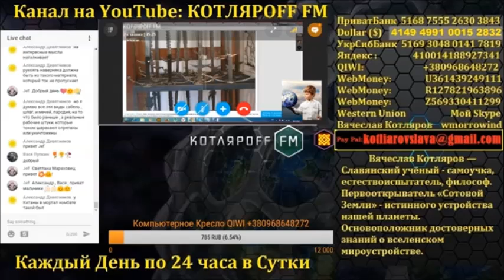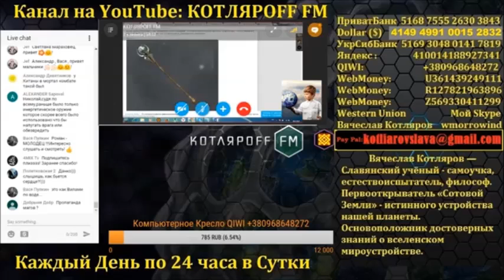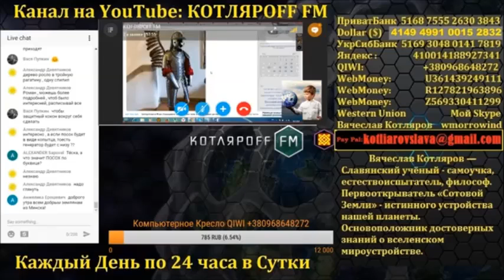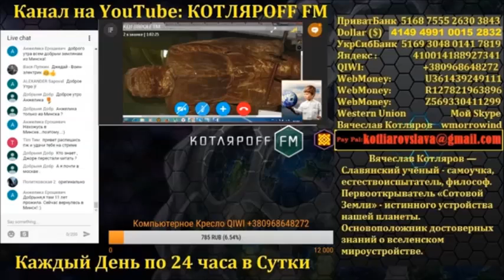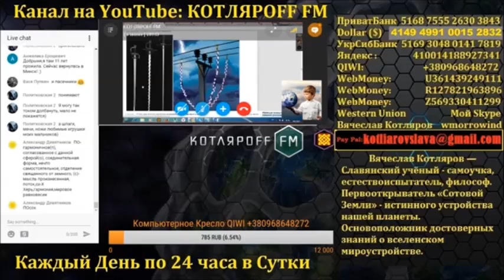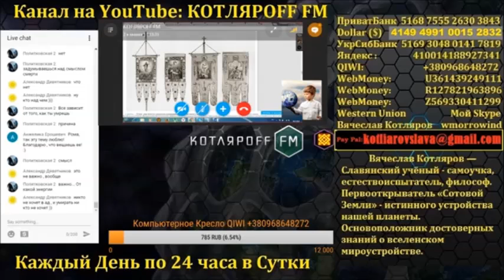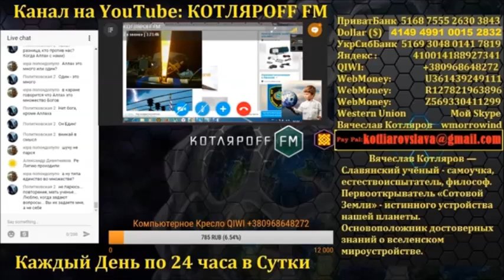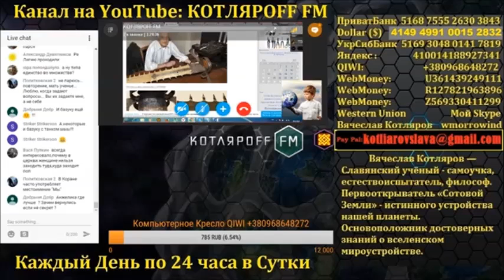Оружие древних 2 часть : Магнетрон